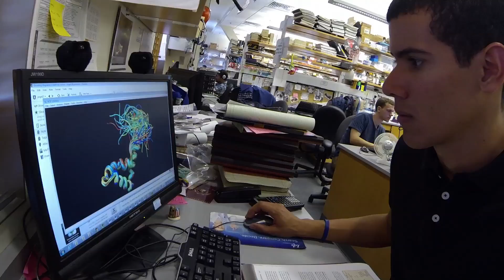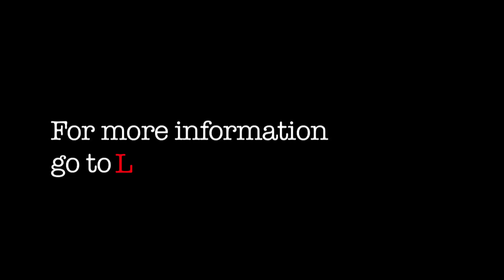Human Beings Need Help - Here's What You Can Do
Meet Jorge Santiago, he works in the Schaffer Lab at UC Berkeley. Studying genetics, he is curious about engineering and modifying genes. Jorge's research is working towards creating vehicles for gene therapy.